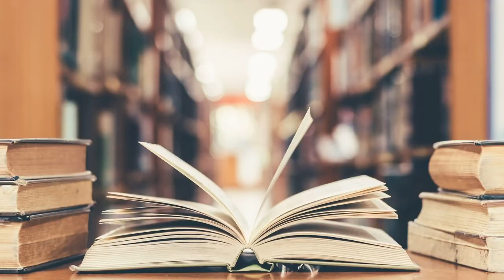An I-Novel: A Bilingual Japanese Book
Written by Minae Mizumura
Translated from the Japanese by Juliet Winters Carpenter
Published by Columbia University Press

An I-Novel is regarded as the first bilingual novel: a book that blends memoir and fiction, tracing the life of a Japanese writer growing up in New York City.